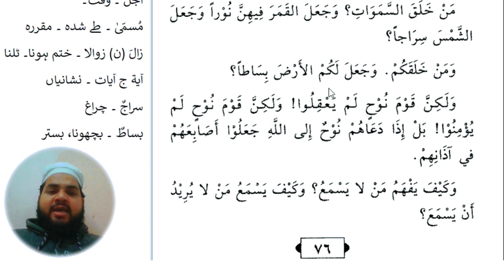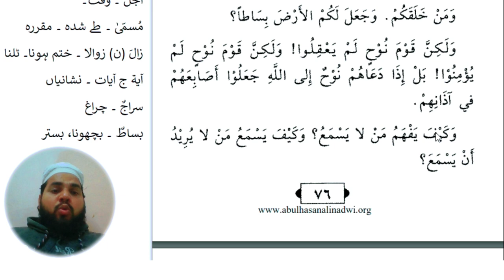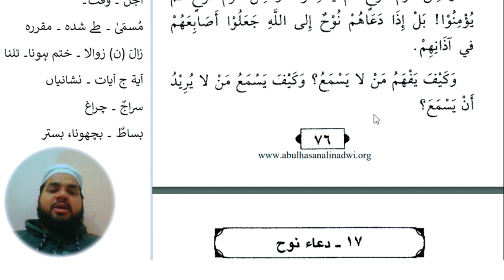Lesson 138, Arabic literature قصص النبیین حصہ دوم کا ترجمہ الفاظ ومعانی کے ساتھ عربی سیکھنے کا طریقہ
قصص النبيين حصہ دوم
قصص
قصص النبیین کا ترجمہ